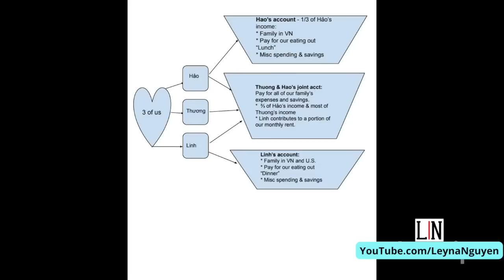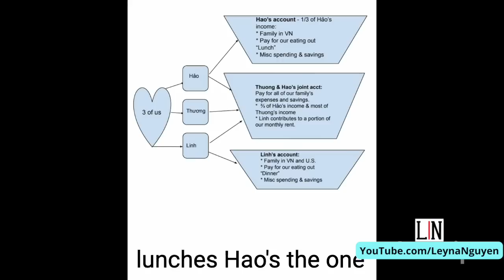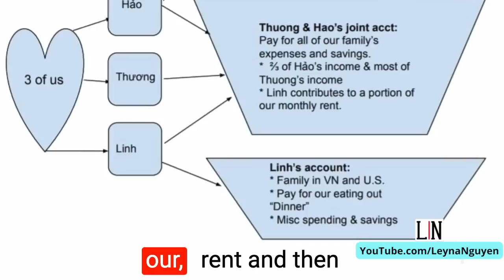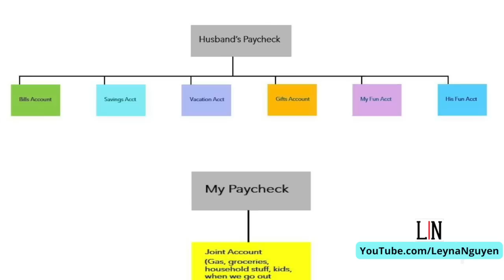Let's talk about Marital Finances. Joint? Separate? Both? With Leyna Nguyen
Do you have only joint accounts with your spouse or do you also have your own accounts? What works for your family, and why it's important for women to get familiar with their family finances!
Bạn chỉ có tài khoản chung với vợ / chồng của mình hay bạn cũng có tài khoản của riêng mình? Điều gì có ích cho gia đình bạn và tại sao điều quan trọng đối với phụ nữ là phải biêt nhiêu hơn về tài chính gia đình!